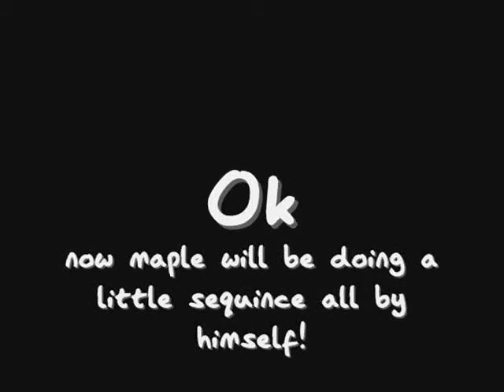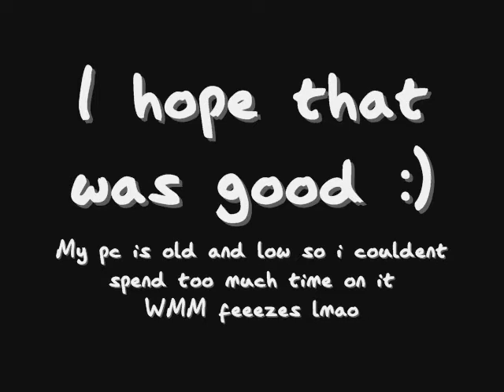Finalist contest entry!!